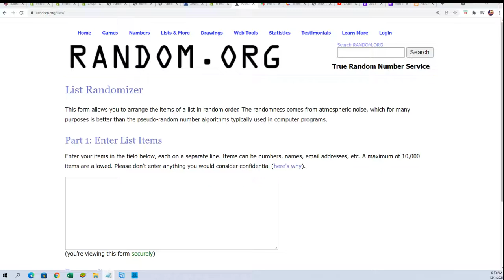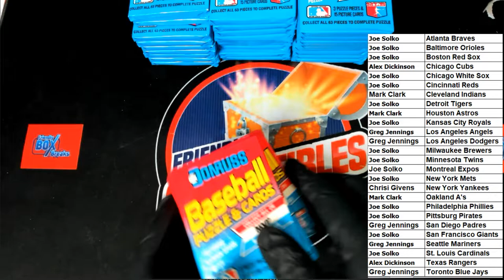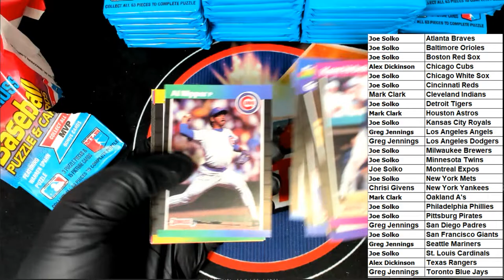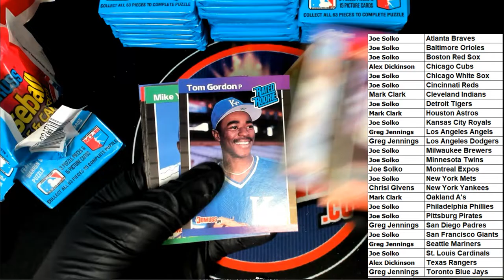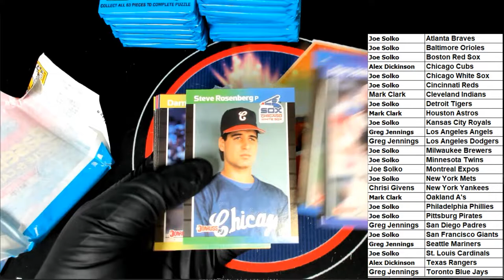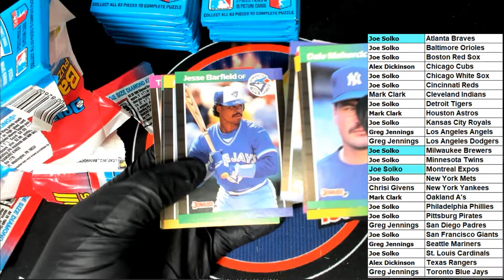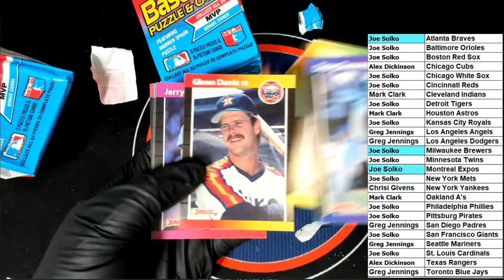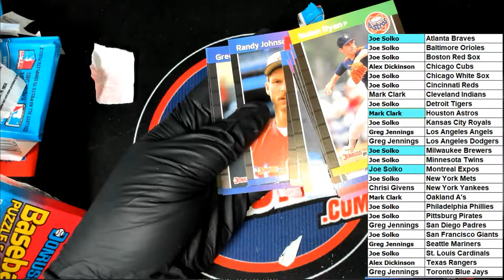1989 Donruss Baseball Wax Box BBCE FASC ID 89DONRUSS101